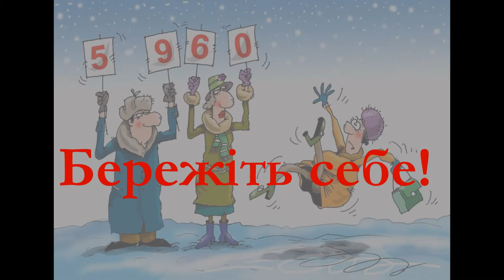Как не упасть на скользком тротуаре с помощью простого метода...